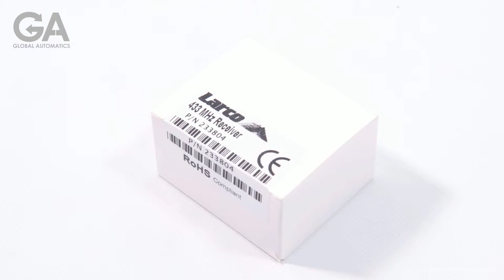Larco Wireless Receiver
Larco Wireless Receiver for receiving wireless activation signals - Used for wire free press pads or Hand held fobs.

These Product Videos are designed to give the customer a closer look from various points of view around our product range.
Global Automatics are the UK Manufacturer of Automatic door equipment for Pedestrian Doors.